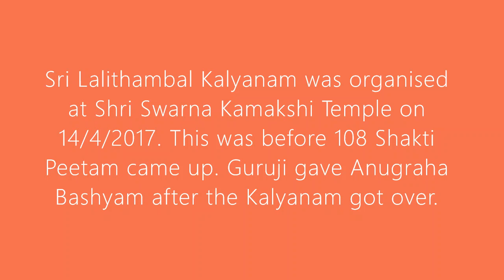108 Shakthi Peet Temple - Anugraha Bashanam | Sri Lalithambal Kalyanam | Shri Kamakshi Swamigal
Shri Guruji Kamakshi Swamigal gave Anugraha Bashanam after Sri Lalithambal Kalyanam that was organised on the Tamizh New Year day (14/1/2017) in the premises of 108 Sakthi Peet Temple. Divya namasankeertanam was performed by Dr. Ganesh. Guruji gave His anugraham to Dr. Ganesh that a CD on Lalithambal Kalyanam be made and released so that everyone can benefit through the digital format.